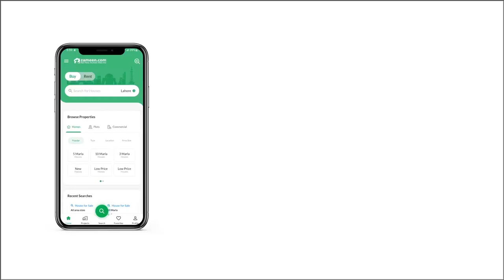7 MARLA RESIDENTIAL PLOT FOR SALE IN GULBERG RESIDENCIA GULBERG ISLAMABAD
Features
Block C
Size 7 Marla
Cutting Area
Street No. 22
Farmhouse Plot No. 759
Heighted Location
Solid Land Plot
Prime Location

Dreaming of your own home? This plot is available for sale in Gulberg Greens, Gulberg Islamabad.
The plot is landscaped to aid different architectural styles.
The area is connected to all parts of Islamabad via the Islamabad Expressway.
Provision of basic facilities including electricity, gas, water supply and sewerage is ensured.
Residents of Gulberg Greens will enjoy a variety of living amenities in the vicinity such as schools, parks, shops and restaurants.

Gulberg Details
Gulberg Greens is a project of Intelligence Bureau Employee's Cooperative Housing Society. Developing rapidly, Gulberg Greens was a dream that became a reality.
Located 15 minutes drive from Islamabad and 5 minutes drive from GT Road, Gulberg Greens offers farmhouses of different sizes away from the hustle and bustle of the city.
Layout was approved by CDA and development work started in 2009. The area is well-planned and shopping malls, 5-star hotels and a knowledge village is under construction.
Gulberg Green offers the best investment opportunity as the site is booming rapidly.